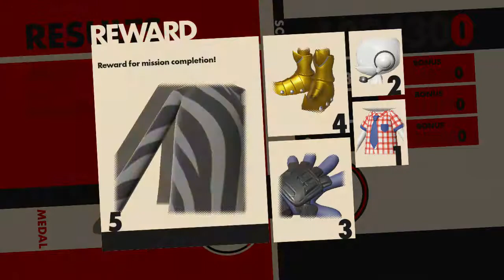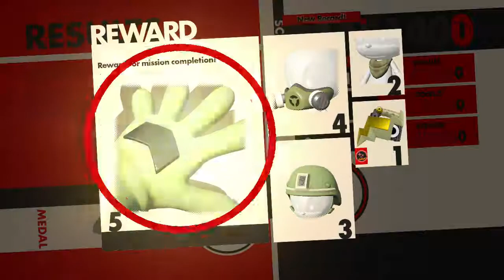Sonic Forces Part 3